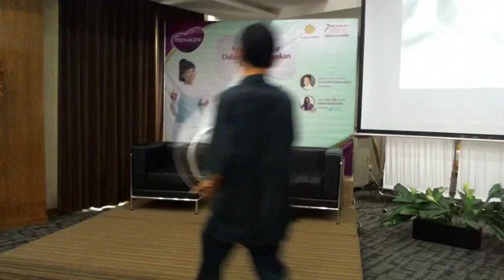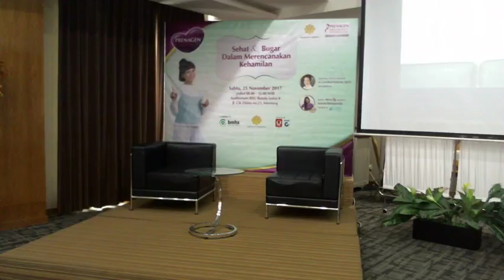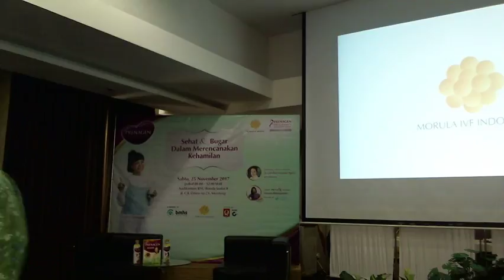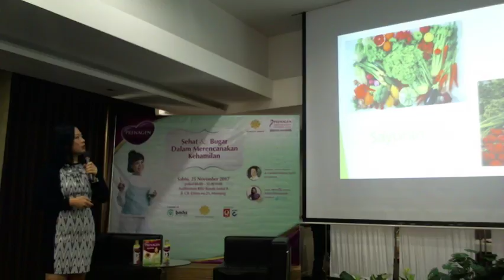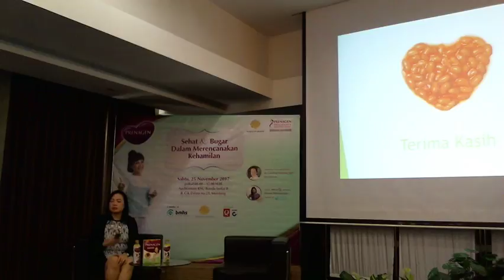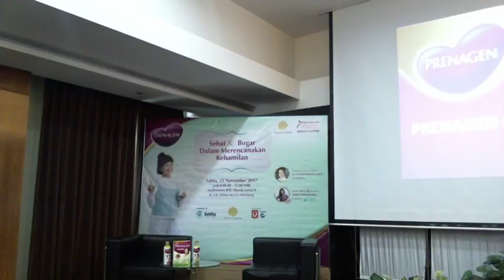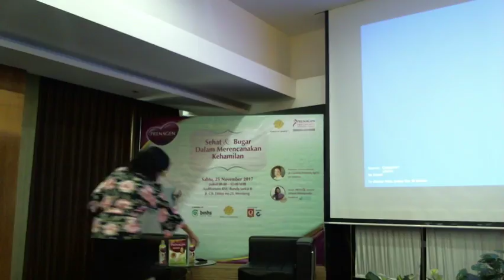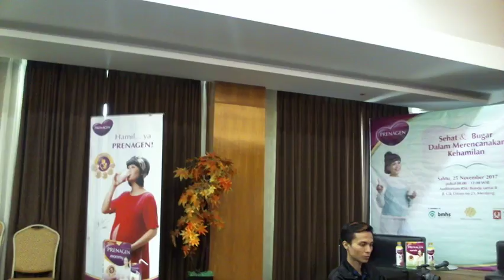Seminar Morula IVF - Woman Health Activity "Sehat dan Bugar Dalam Merencanakan Kehamilan"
Hi momss, Yuk habiskan akhir pekan ada dengan mengikuti "Woman Health Activity"
Akan ada Interactive Talk Show bersama dr. Caroline Hutomo, Sp.Og dan tidak ketinggalan Senam Prenafit bersama Adianti Reksoprodjo